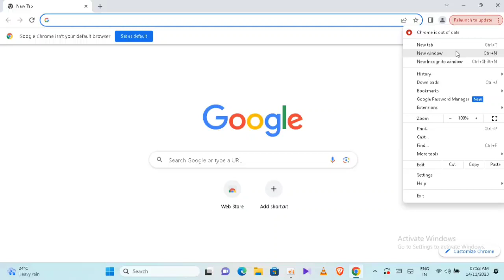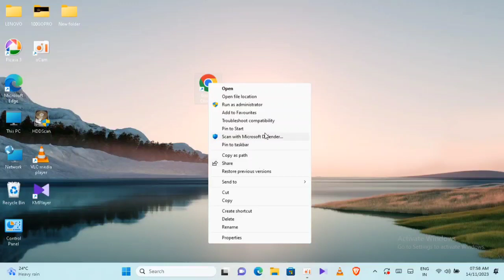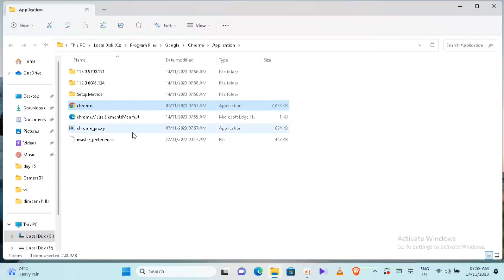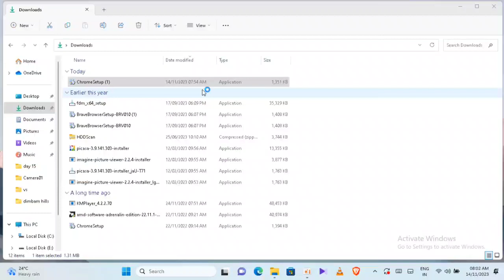Google chrome 119 New update 15 security issues solve in tamil